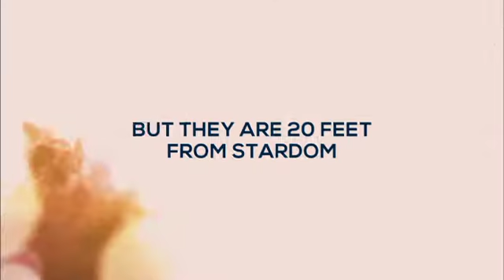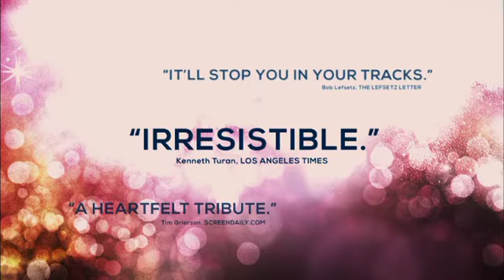Tráiler en español | A 20 pasos de la fama | Zihuatanejo.TV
Os dejamos el tráiler del documental documental que se llevó el Oscar a mejor película.

Visita nuestra web para ver trailers, críticas y mucho más contenido audiovisual